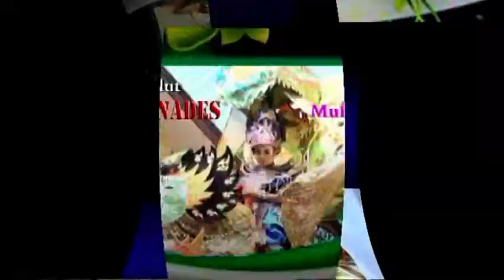DAYUNI SINGA DANGDUT PUTRI GENADES DSN. JATIROKE DS. JATIBARU KEC CIASEM-SUBANG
Lokasi: Perhajatan Bpk. Ta'an / Ibu. Warem,
Dsn. Jatiroke. Rt.02/04 Ds. Jatibaru Kec. Ciasem. Kab. Subang
                    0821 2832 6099 - W 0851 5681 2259